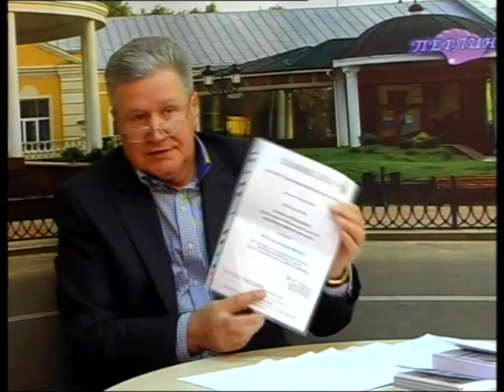Пряма мова. Гість у студії Леонід Кожушко